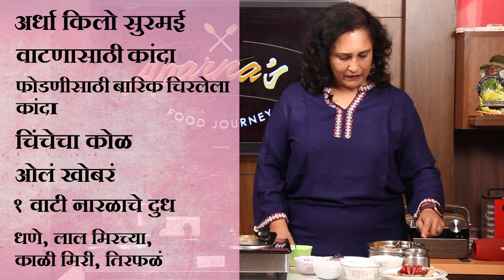स्पेशल गोअन फिश करी | How to make a Fish Curry in Goan Style | Chapter-8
फिश करी करताय? मग हा मसाल्याचा पदार्थ घालायला विसरू नका. याने तुमची करी होईल एकदम चविष्ट.